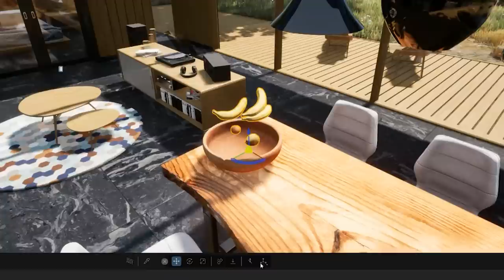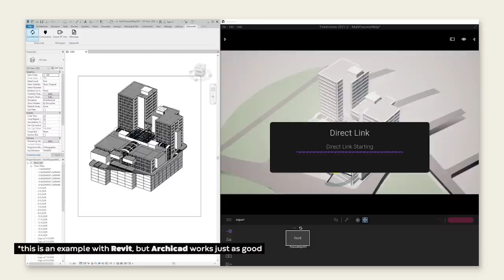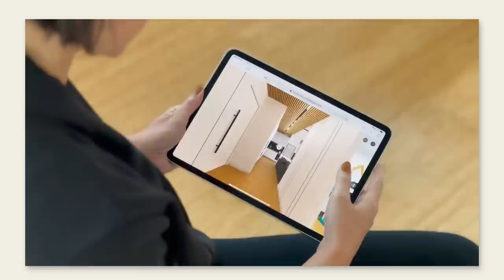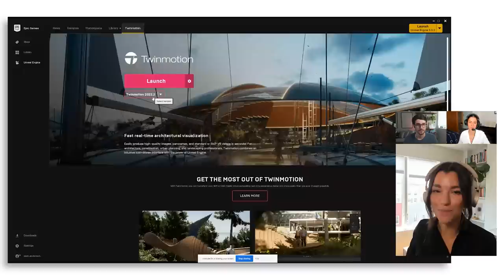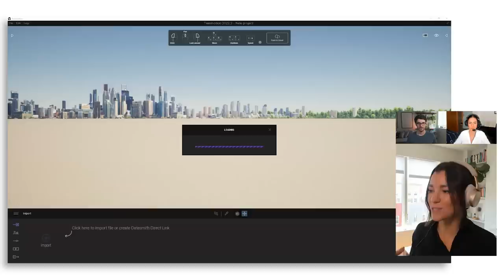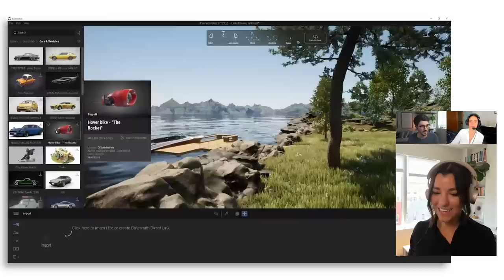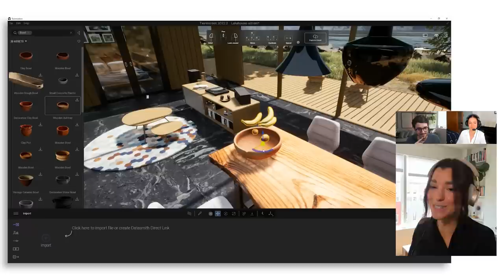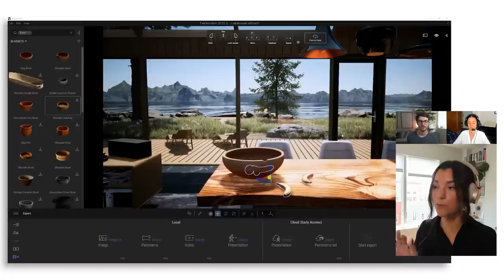I asked Twinmotion employees all of your questions! Q&A + Tips and Tricks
Timestamps
0:00 Intro
0:05 Video explanation
0:53 Who are Belinda and Sam?
2:03 Question 1 - Twinmotion on Archicad
3:53 Question 2 - New vegetation library?
5:14 Question 3 - Bridging the gap between clients and architects
6:45 Question 4 - Why Twinmotion and not Lumion?
10:06 Question 5 - For someone who has never used Twinmotion
12:29 Question 6 - Real-time renders over Vray?
15:28 Question 7 and 8 - Render Elements and Post-production
19:17 Tips, tutorials, and new updates
21:34 Sketchfab
25:34 Quixel
26:39 Gravity Tool
31:11 Large format renderings (16k)
36:09 Last words and outro